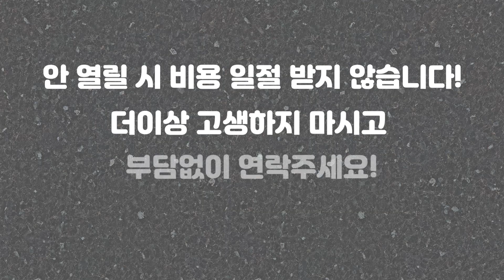안 열리는 맨홀 개폐 출장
기존 공·기구의 문제점]
* 근골격계 부담 작업으로, 반복되는 개폐 작업으로 인해 작업자의 허리부상 발생.
* 대표적으로는 빠루(쇠지렛대)를 이용한 방법으로, 맨홀을 들어올리는 도중, 빠루가 미끄러져
작업자의 손가락 및 발가락 협착사고 발생.

이러한 문제점을 완벽하게 해결한 신개념 ‘맨홀뚜껑 개폐기’를 소개합니다.
빠루가 휴대성이 좋고 간편하다고 하여 기존 방법을 고집하지만, 이러한 간편함이 작업자의 안전보다 우선시 될 수는 없습니다.

‘㈜엠디코리아’가 개발한 신개념 ‘맨홀뚜껑 개폐기’는 약 2년에 걸쳐, 한국수자원공사 성과공유제 과제를 수행하면서 작업자의 안전을 지켜줄 수 있는 제품으로 인정받아 계약을 체결하였습니다.

엄격하게 검증받은 제품으로 믿고 구매하셔도 되며, 특허받은 제품으로서 ‘수의계약’으로 구매가 가능합니다.

* 맨홀 뚜껑이 찌들어서 열지 못하여 맨홀 공사를 다시 해야 할 맨홀 뚜껑을 공사 없이 열 수 있는 특허기술을 보유하고 있습니다. 공사비용과 시간을 절약할 수 있습니다.

제품 및 시연 문의는 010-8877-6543